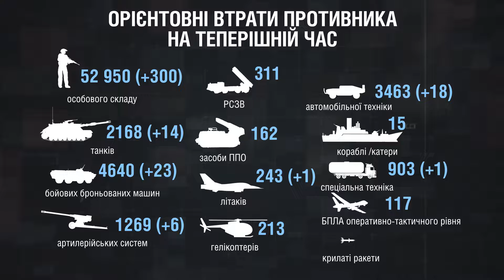Втрати противника станом на 12.09.2022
Станом на 12 вересня втрати військ рф у війні проти України складають 52 950 осіб особового складу, 2 168 танків, 4 640 бронетранспортерів, 1 269 артилерійських систем, 311 реактивних систем залпового вогню, 162 системи ППО, 243 літаки та 213 гелікоптерів.